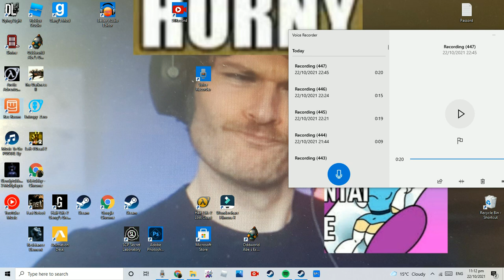Slendytubbies- akyuz collection ROJECT REBIRTH